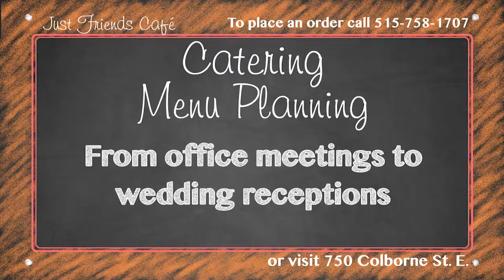JustFriendsCafe Catering Brantford 3 1744